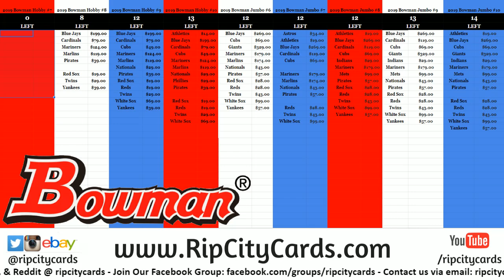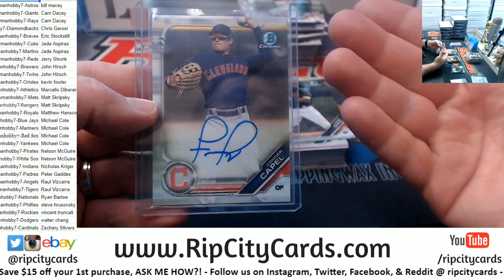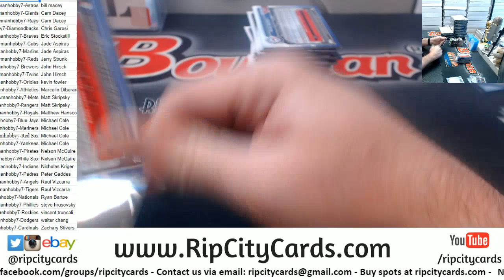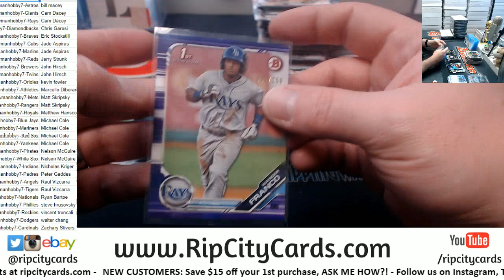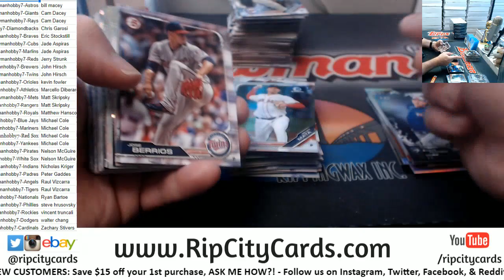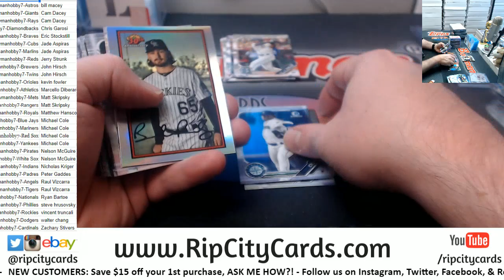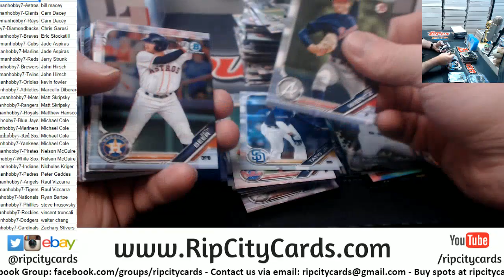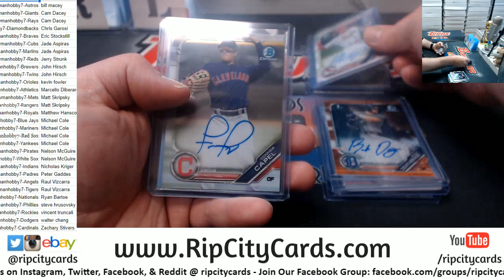2019 Bowman Hobby Baseball Full Case #7 RCC